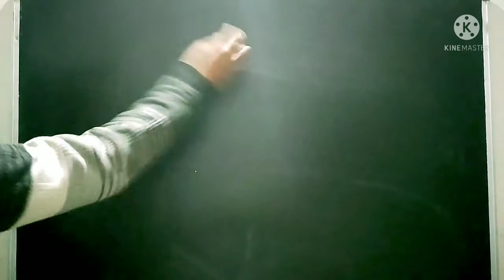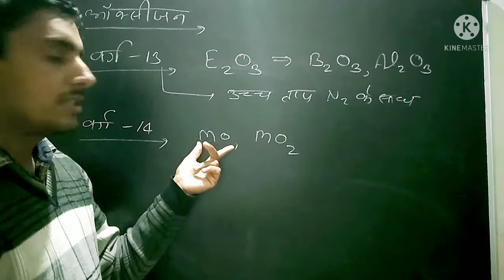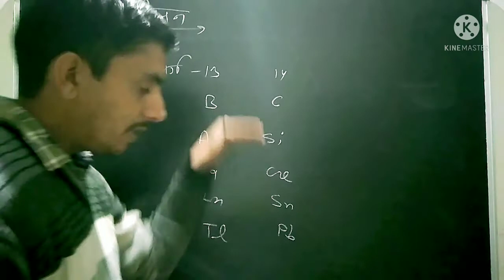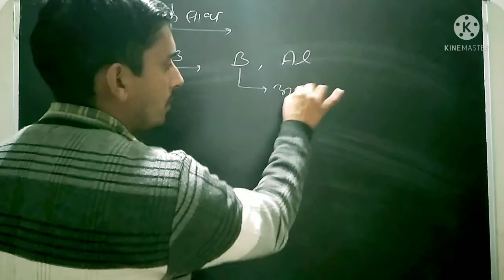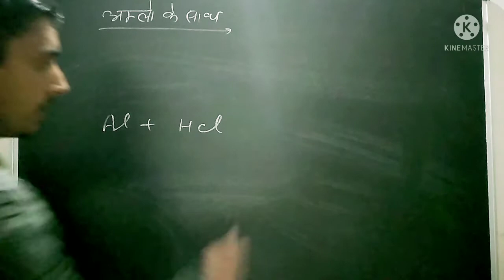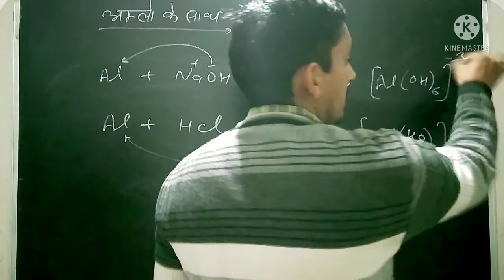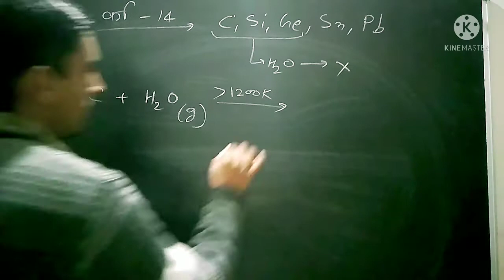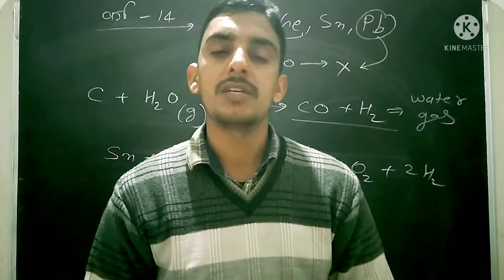p_ब्लॉक_ तत्त्वों_के_अॉक्सॉइड_एंव_अभिक्रियाएं p_block_elements_reactions_with_oxygen_water_acids